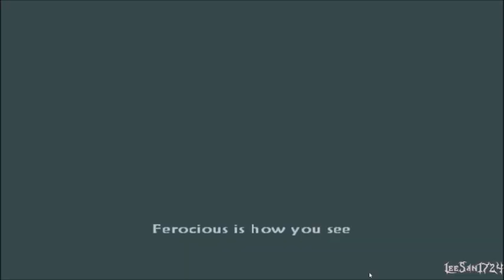Tao Feng Fist of the Lotus-The Fatalist Playthrough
Black Mantis Quest Mode

Username: leesanlegends#1461